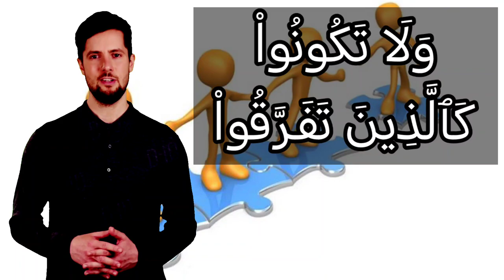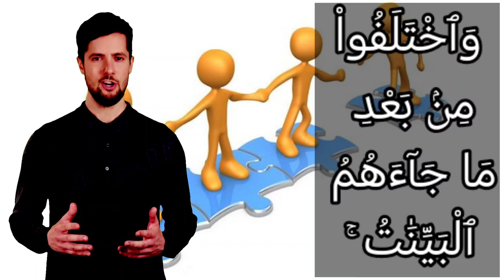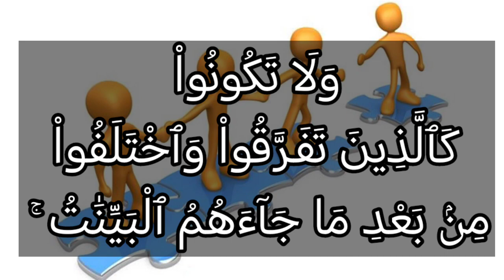تفسير سورة آل عمران ١٠٥ : ولا تكونوا كالذين تفرقوا واختلفوا من بعد ما جاءهم البينات ۚ وأولئك لهم...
وَلَا تَكُونُواْ كَٱلَّذِينَ تَفَرَّقُواْ وَٱخْتَلَفُواْ مِنۢ بَعْدِ مَا جَآءَهُمُ ٱلْبَيِّنَٰتُ ۚ وَأُوْلَٰٓئِكَ لَهُمْ عَذَابٌ عَظِيمٌ

التفسير الميسر : ولا تكونوا -أيها المؤمنون- كأهل الكتاب الذين وقعت بينهم العداوة والبغضاء فتفرَّقوا شيعًا وأحزابًا، واختلفوا في أصول دينهم من بعد أن اتضح لهم الحق، وأولئك مستحقون لعذابٍ عظيم موجع.